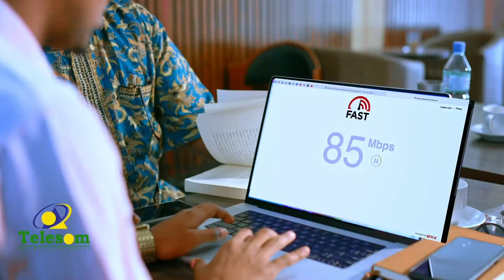Mid kamid ah odayaasha dhaqanka ee Burco ayaa ka hadlay shirka beelaha Habar Jeclo u soo xidhmay